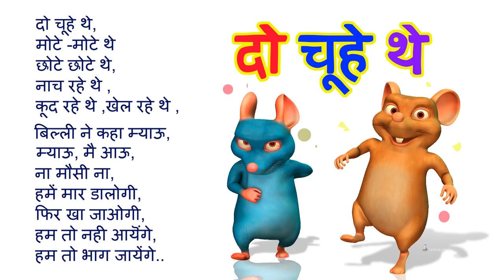Do Chuhe The Mote Mote Hindi Rhymes for Children